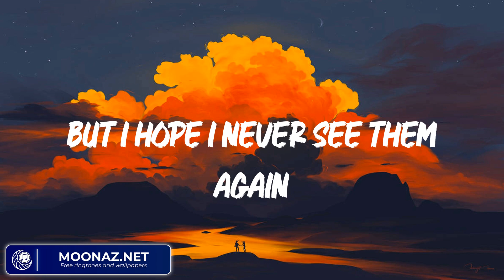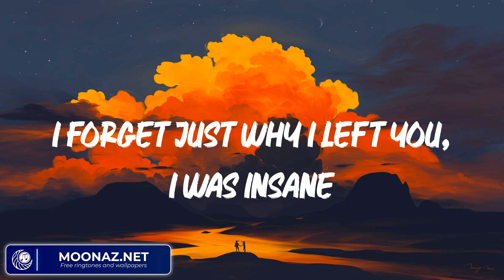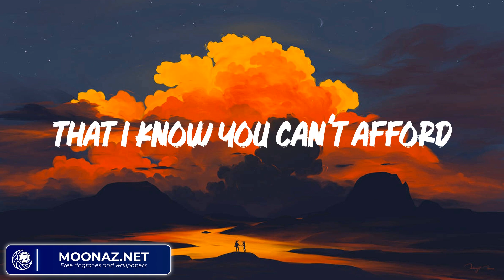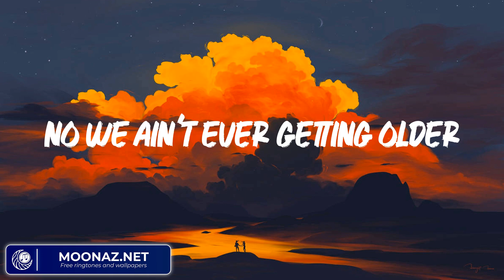The Chainsmokers - Closer (Lyrics)